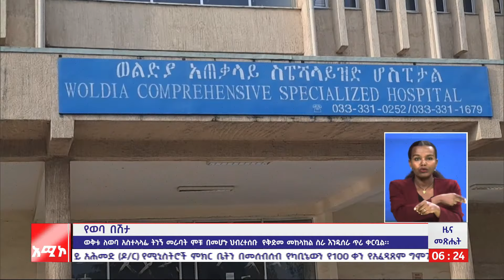ወቅቱ ለወባ አስተላላፊ ትንኝ መራባት ምቹ በመሆኑ ህብረተሰቡ የቅድመ መከላከል ስራ እንዲሰራ ጥሪ ቀርቧል